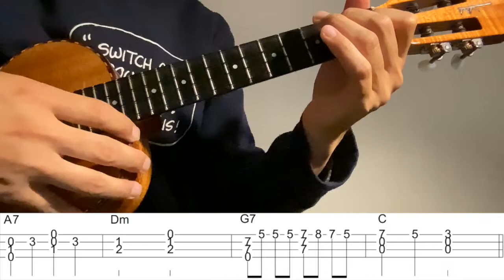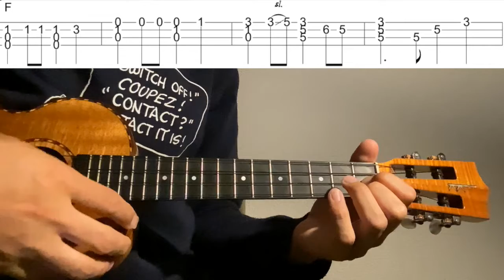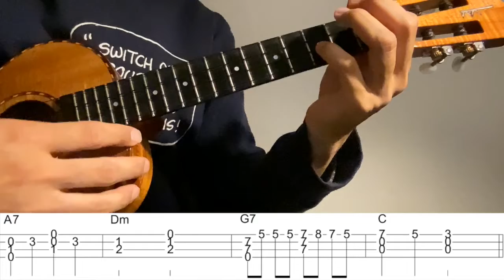【ウクレレソロカバーTAB】"バラが咲いた" - マイク眞木【難易度 3/5】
マイク眞木さんの"バラが咲いた"をウクレレソロアレンジで弾いてみました。

作曲 浜口庫之助

2:07~ゆっくり(Slow)